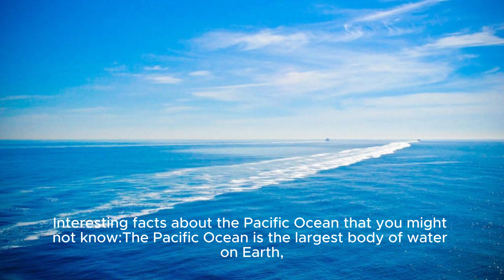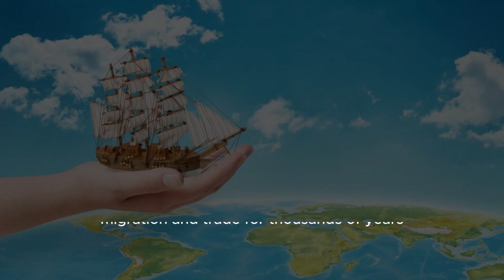Some interesting facts about the Pacific Ocean that you might not know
Join us on this visual journey as we capture the essence of the ocean's power and the profound effect it has on our senses. Through expert cinematography and evocative storytelling, we aim to transport you to the very heart of this incredible experience.

NASA scientist: “Activate your Superbrain in 7 seconds!”
Neuroscientist: This “7-Second Brain Trick” Is Better Than The Law of Attraction..
It’s odd but scientifically proven…
According to former NASA Neuroscientist Dr. Rivers, this 7-second brain trick activates your "Superbrain" the very first time you try it.
The 7-Second Brain Trick works by connecting several key regions of your brain together..

That’s why my wife said, “it’s like a genie waved a magic wand and gave me a superbrain!”..
It’s working so well for her, she’s remembering things she learned 20 years ago. And lucky breaks are happening for her everyday now.
Anyway, if you want to see how to quickly activate your Genius Wave too.. and tap into a Genius-level of IQ, where great ideas just come to you and lucky things start happening to you, then all you need to do is check out this short presentation

Discover the world with Viator Adventure Tours! Whether you're a seasoned traveler or new to exploration, our expertly crafted tours offer something for everyone. From iconic landmarks to hidden gems, dive into unforgettable experiences led by passionate local guides. Whether you seek adrenaline thrills or tranquil escapes, Viator has it all. and make memories that last a lifetime!

Thank you again for watching and supporting our channel.